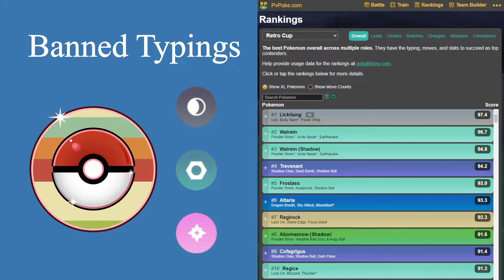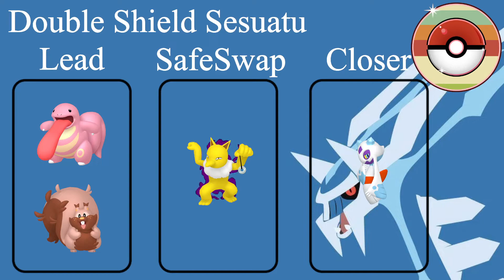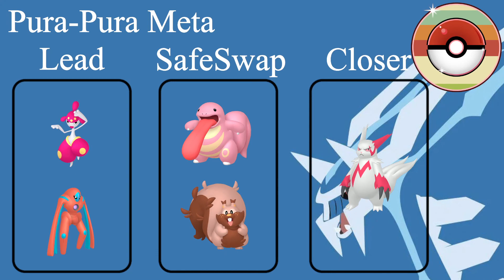Rekomendasi Tim Buat Retro Cup!!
Support di

0:00 Intro Retro Cup
3:30 Tim A + Cerita
5:55 Tim B
7:40 Tim C
9:19 Tim D
10:38 Tim E
12:02 Tim F
13:35 Outro